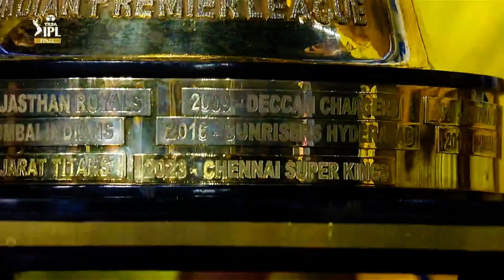IPL 2023 Champions | Chennai Super Kings | Dhoni | Jadeja